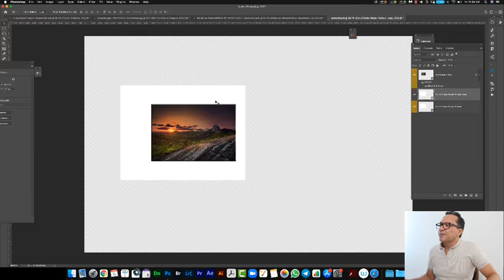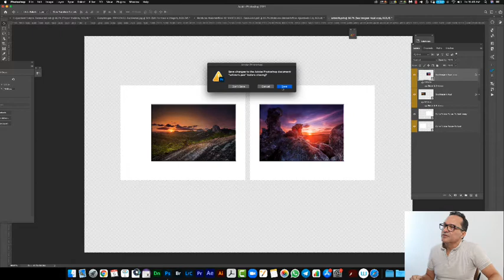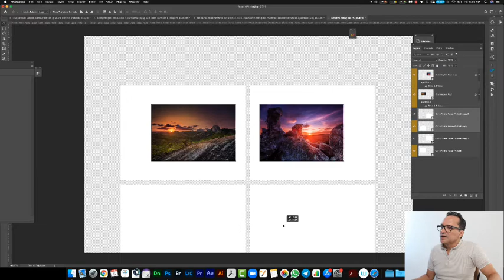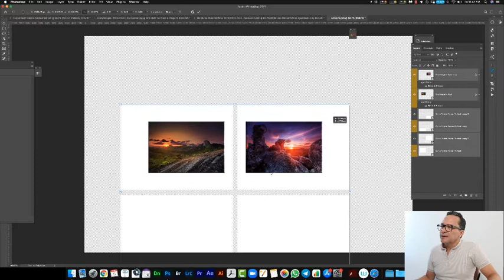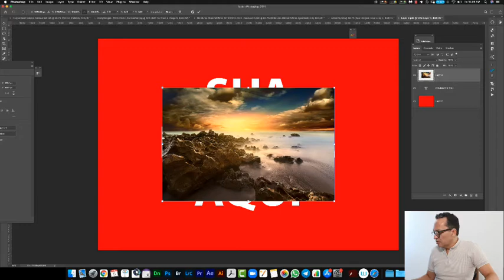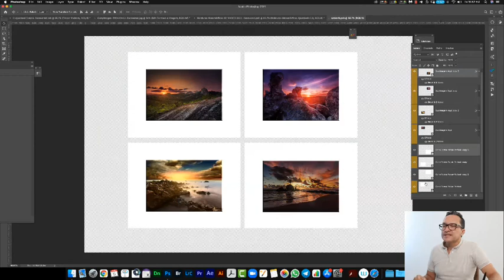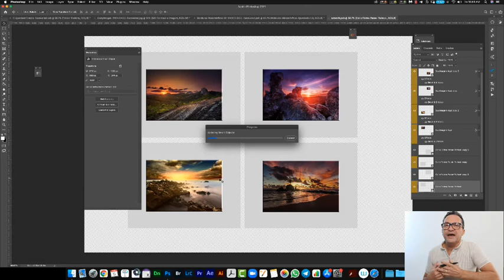Simulação Fine Art - Molduras Metamórficas com Passe-Partout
As Molduras Mágicas são a solução mais inteligente, rápida e fácil de fazer simulações fine art.